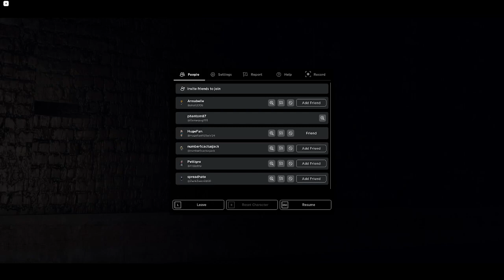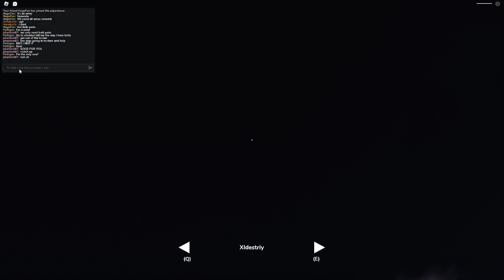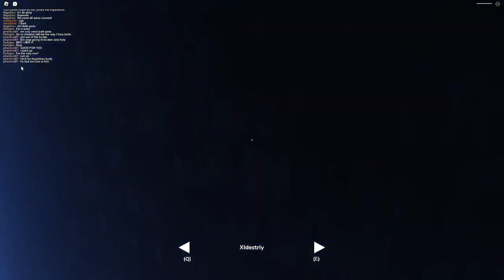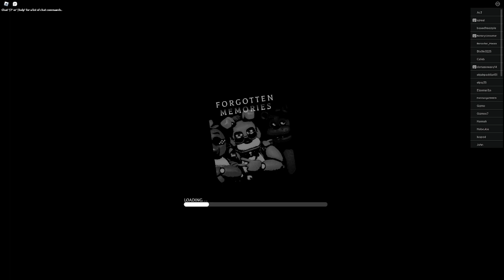TRYING TO BUILD MR HIPPO IN FNAF FORGOTTEN MEMORIES